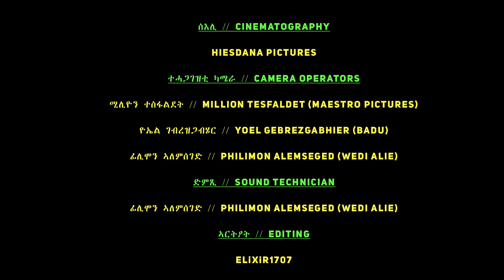Ftune - BLUE Show | Game Show (ኣዛናጋዒ መደብ ብምኽንያት ኣዉድኣመት) 2023 Part 1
ኣለና 'ዶ? ርሁስ ብዓል ኣዉድኣመት ክኾነልኩ እናተመነና፡ ምስ ህቡባት ስነ-ጥበበኛታት ኣዛናጋዒ መደብ ጆባእ ንብለኩ።
Ftune Music.

FTUNE ዩቱብ ቻነል፡ ብቐንዱ ኣካል FTUNE ናይ መከፋፈሊ ፍርያት ሙዚቃ ኣብ ዓለምለኸ ናይ ድጂታል ድንኳናት ኮይኑ፡ በዚ ብዩቱብ ድማ፡ መሃርትን ኣዛናጋዕትን ትሕዝቶታት እናቕረበ ንሰዓብቱ ኸገልግል እዩ። ተገልገልቲ ናይ FTUNE ንሙዃን SUBSCRIBE ንምግባር ብትሕትና ንዕድም።
በዞም ኣብ ታሕቲ ጠቐሚጦም ዘለዉ ናይ ሶሲያል መዲያታትና ሊንክታት እዉን ክትስዕቡና ንላቦ።